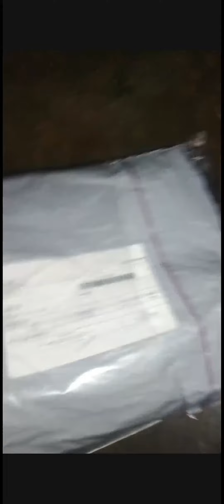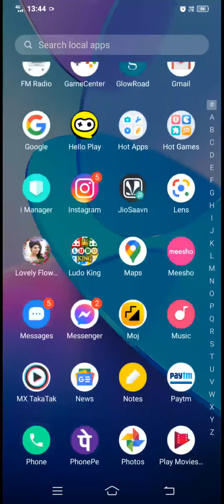Free product new app Unboxing trick